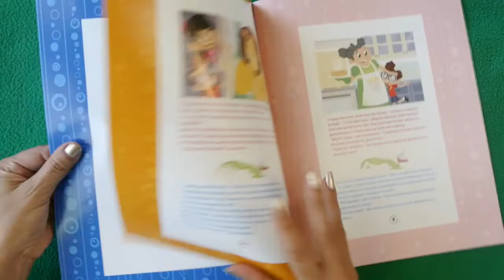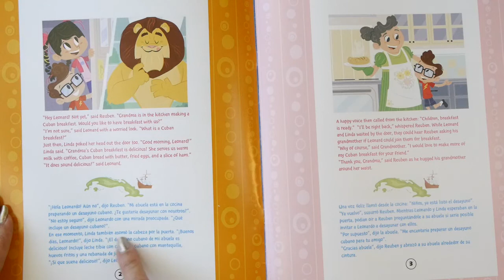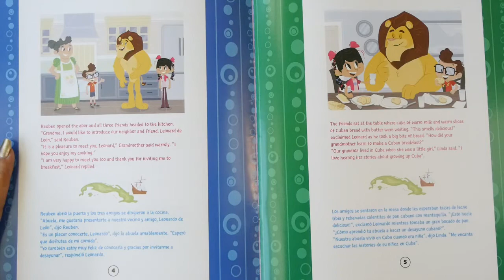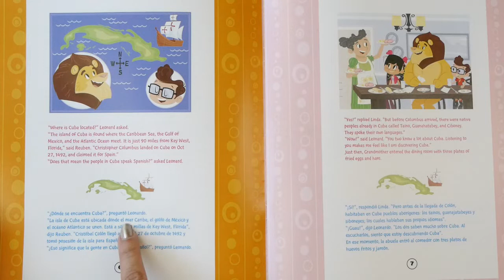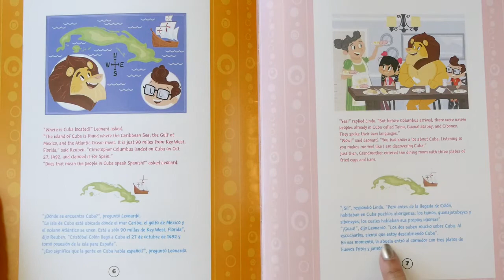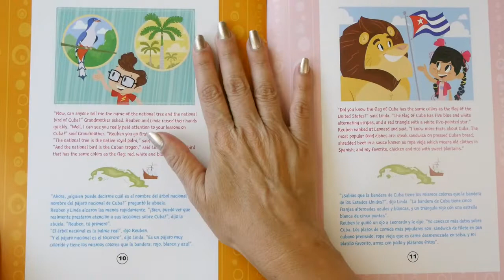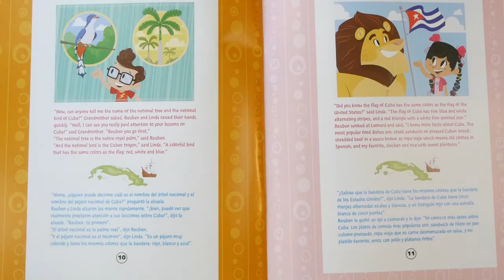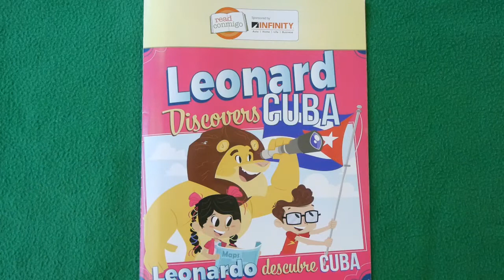Bilingual Book for Kids: LEONARD DISCOVERS CUBA/LEONARDO DESCUBRE CUBA read aloud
Bilingual Kids Book: LEONARD DISCOVERS CUBA read aloud for children. A friendly lion gets his 1st taste of Cuba & learns "old clothes" is a tasty meal! WHAT?  It's an English/Spanish KidTime StoryTime where you'll discover Cuba with a real Cuban Abuela (Grandma) & learn a bunch of great new words en Español!  Vamos! PS - Old Clothes aka "Ropa Vieja" is DELICIOUS!

Presented by StoryTeller with help from Abuela Bear (who is also a Cuban grandma) along with her grandson Red Bear! They're very excited to bring you this taste of Cuban culture for Hispanic Heritage Month!

This storybook is from Read Conmigo, a literacy partner of KidTime StoryTime that provides free bilingual books, activities & teaching tools to help promote bilingual literacy! This book was written by Sonia Jones, a retired engineer! You can get activities that go with this book at ReadConmigo.org & follow the Read Conmigo on Facebook, Instagram or Twitter!